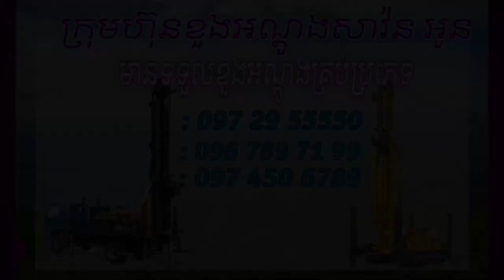Sey មកពីព្រៃ​ | OUT OF THE WILD [REACTION VIDEO]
សម្រាប់បងប្អូនដែលស្រលាញ់ចូលចិត្តហេីយចង់ឧបត្ថម្ភ
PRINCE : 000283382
-អរគុណបងប្អូនគ្រួសាររបស់G-Win (GFAM)សម្រាប់ការចូលមេីលវីដេអូរនេះ
-ក៏សុំទោសបេីខ្ញុំបាទបង្ករជាកំហុសអច្ចេតនាសង្ឃឹមថាបងប្អូននឹងយោគយល់
+សុំសួបងប្អូនថា៖
-យល់យ៉ាងណាដែរចំពោះវីដេអូរនេះ?​
-អ្នកណាខ្លះមេីលដល់ចប់?​
-វីដេអូរក្រោយចង់មេីលខ្ញុំធ្វេីវីដេអូរបែបណា?​
-សូមផ្តល់ចម្លេីយតាមcommentខាងក្រោម...

ក្នុងChannel G-Win មានផុសជាវីដេអូរសប្បាយសប្បាយចែកជូនជាចំណីអារម្មណ៌បងប្អូនដូចជា ៖
-VLOGដេីរសម្ភាស៌កូរគេគ្រប់ទម្រង់បែបបថទាំងអស់
-Reaction Video (khmer Hiphop song)(Funny Video)(Tiktok)
-Challengeប្លែកប្លែកតាមCmtពីGFAM
បញ្ជាក់៖
គោលបំណងដែលខ្ញុំធ្វេីវីដេអូរក្នុងYOUTUBEគឺមិនមែនដេីម្បីលុយនោះទេ។​